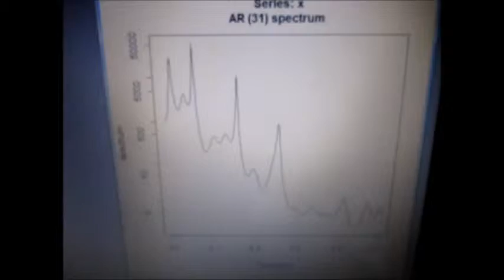超音波‹測定・解析›（超音波テスター） ultrasonic-labo